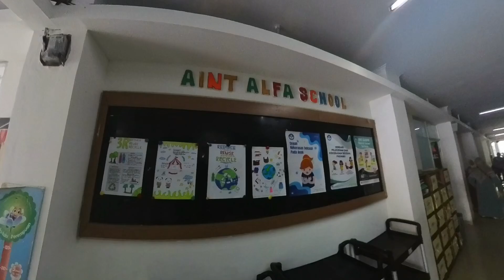Abang Laut Perform di Sekolah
Assalamualaikum
Video kali ini adalah dokumentasi dari kegiatan Abang Laut perform di sekolahnya untuk pertama kali,
Benar-benar pengalaman yang bikin deg-degan kami semua.
Tonton videonya sampai akhir ya untuk melihat keseruannya.
Terima kasih